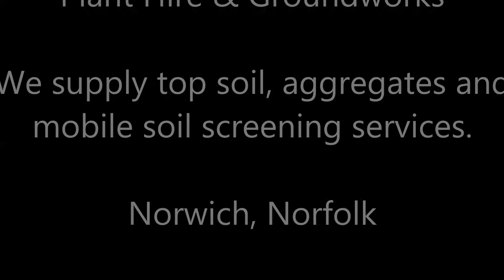Takeuchi TB230 Digger Levelling Top Soil Ready For Turfing.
Town & Country Construction
Builders & Plant Hire

On-Board Takeuchi TB230 video, levelling top soil ready for turfing!

Various plant and digger attachments available for hire.